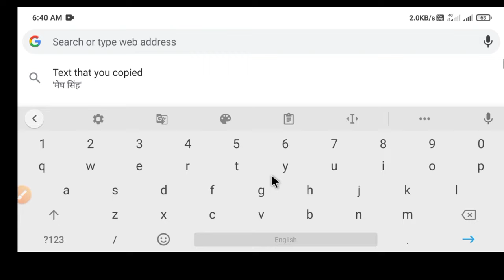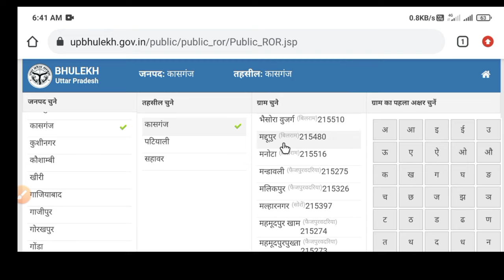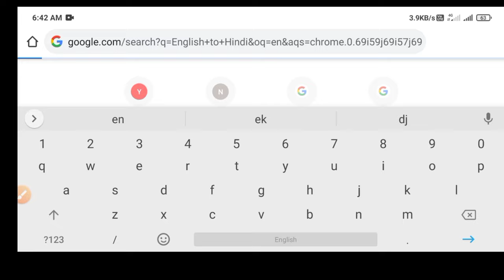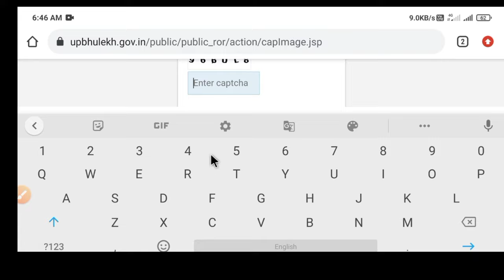jamin ki fard kaise nikale|अपनी जमीन की खतौनी कैसे देखे|अपनी जमीन की फर्द कैसे देखें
Zaméen ki fard kaise nikale mobile se
Zameen ki fard kaise nikale mobile par
apni Zameen ki fard kaise nikale
apni Zameen ko online kaise dekhe
अपनी जमीन की फर्द क्या होती है
अपनी जमीन की फर्द देखनी है
अपनी जमीन की फर्द
अपनी जमीन की फर्द चैक
zameen ki fard online kaise nikale
zameen ki fard kaise nikale
Bhulekh, भूलेख
jamin kiske naam hai kaise pata kare
jamin kiske naam hai kaise pata kare Uttar Pradesh
zameen ka purana record kaise dekhe
zameen ka purana record kaise dekhe up
apni jameen ka purana record kaise dekhen
अपनी जमीन का पुराना रिकॉर्ड कैसे देखें
अपनी जमीन का खाता कैसे देखें
अपनी जमीन का पता कैसे करें
apni jamin kaise pata karen kahan hai
अपनी जमीन का पता कैसे लगाएं
अपनी जमीन की नकल कैसे निकाले
apni jamin ki nakal kaise nikale
जमीन की फर्द कैसे निकाले
जमीन की फर्द कैसे देखें
जमीन की फर्द क्या होती है
जमीन की फर्द देखनी है
जमीन की फर्द
जमीन की फर्द चैक
जमीन की फर्द जानकारी
जमीन की फर्द नॉलेज
जमीन की फर्द देखने के लिए
जमीन की फर्द हरयाणा ऑनलाइन
जमीन की फर्द उत्तर प्रदेश
जमीन की रजिस्ट्री कैसे चेक करें
jameen registry kaise check kare
jameen registry kaise pata kare
bhulekh naksha kaise dekhe
bhulekh Uttar Pradesh
bhulekh up
अपनी जमीन की खतौनी कैसे निकाले
jameen registry kaise dekhen
zameen ki fard dekhna
zameen ki registry kaise check kare
apni jameen ki khatauni kaise dekhe
jamin kiske naam hai kaise pata kare mobile se
jamin ki fard kaise nikale
अपनी जमीन की फर्द कैसे देखें
jamin ki fard kaise nikale mobile se
jamin ki fard kaise 30K
आपके पास पूरी कितनी जमीन है पता करें , Bhulekh
किसी भी खेत की फर्द,खतौनी,खसरा कैसे निकालें## Kisi bhi Khet Ki fard Khasra Khatauni Kaise nikale